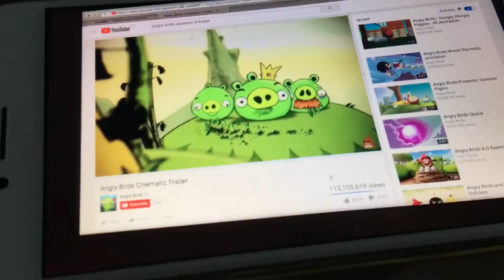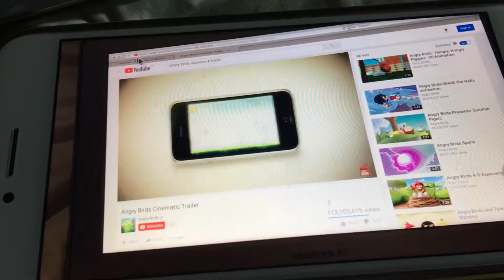Angry 😡 Birds 🦅 Cinematic Wallpapering Old Era of Birds 2012 Version Ya Fool 😄♥️😉☺️🦅